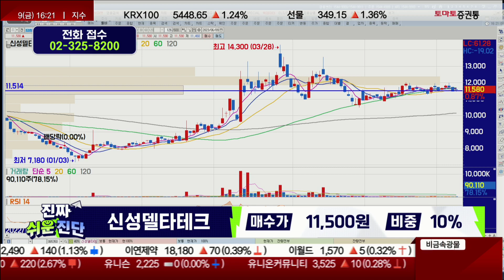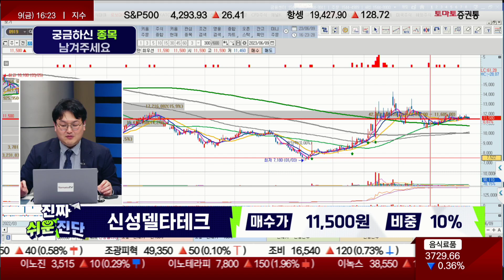자율주행 + 로봇 테마 부각 시 상승 기대 / 신성델타테크(065350)